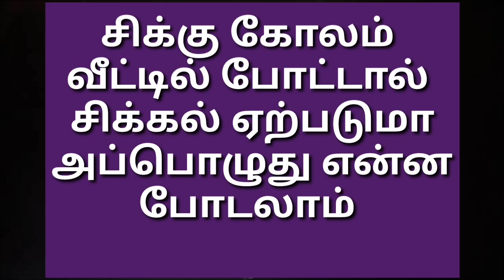சிக்கு கோலம் போட்டால் வீட்டில் சிக்கல் ஏற்படுமா